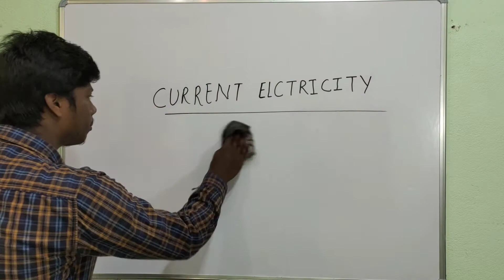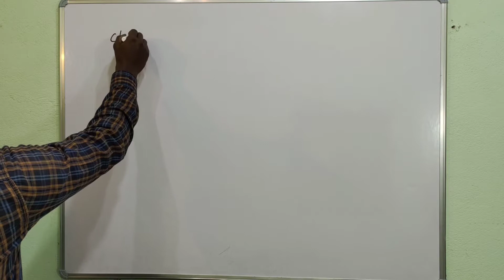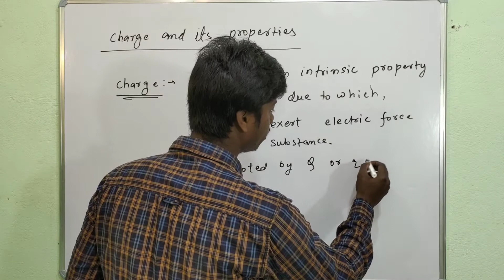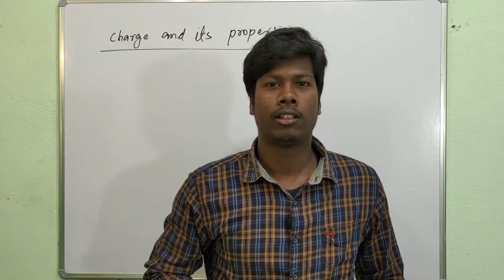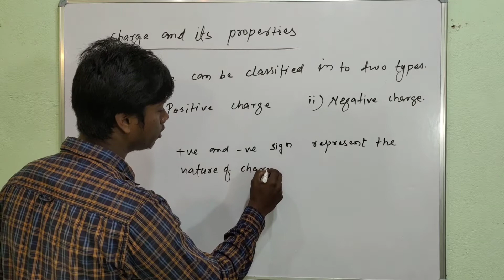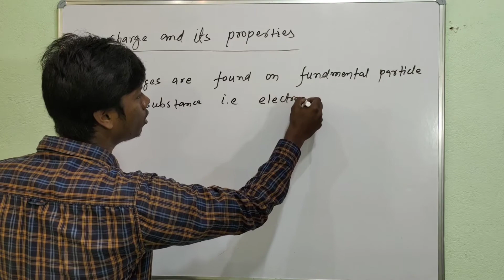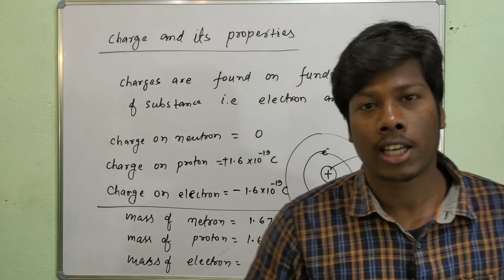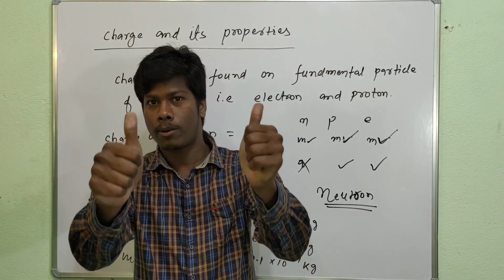Chapter 04 || Electricity 01 | Electric Charge